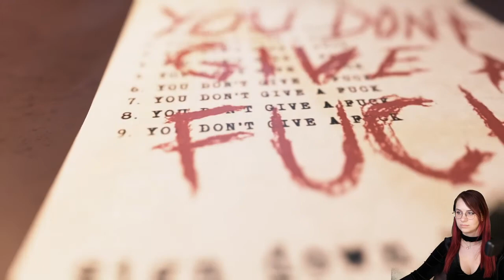Visage #11 - Mirror Mask Ende [Alle Spiegelmaskenteile - Timestamps in Infobox]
2:50 Lucy Dance
5:57 Addiction Tape
16:10 Greed Tape
24:40 Negligence Tape
33:23 Indifference Tape
55:51 Pride Tape
1:09:14 Prison Tape
1:30:22 Affliction Tape

▶ Unser Equipment:

Camera: Canon 5D MK IV
Microphone: Elgato Wave
PS4 Pro
Lights: Mustwin RGB Lights
Input Card: Elgato